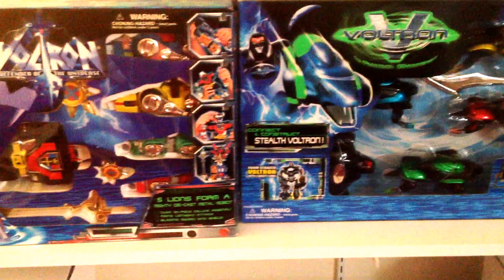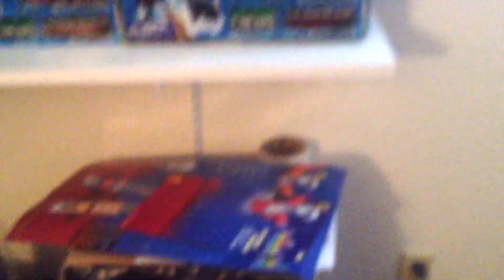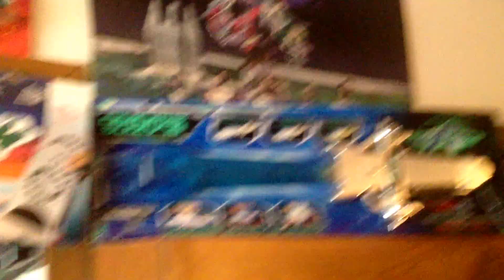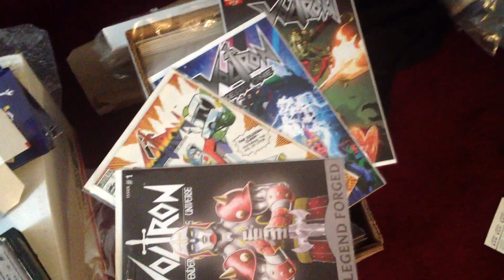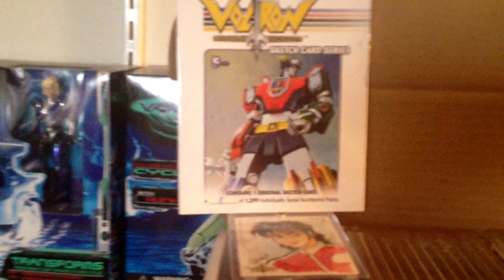Voltron Toy Collection